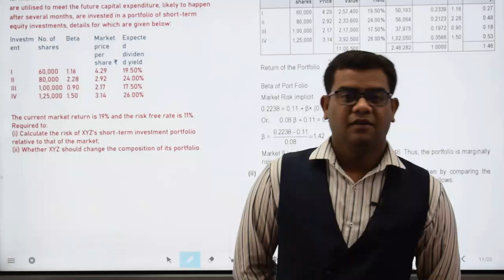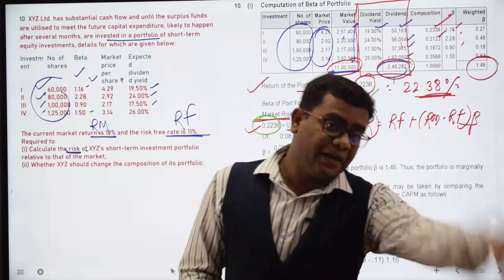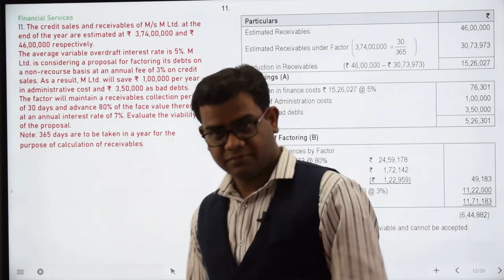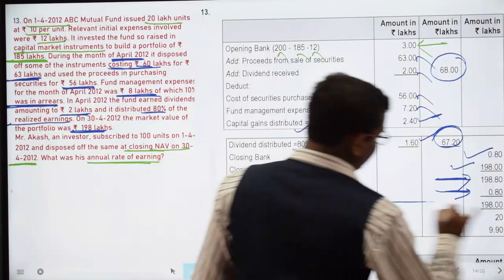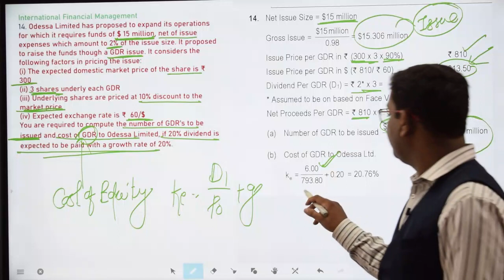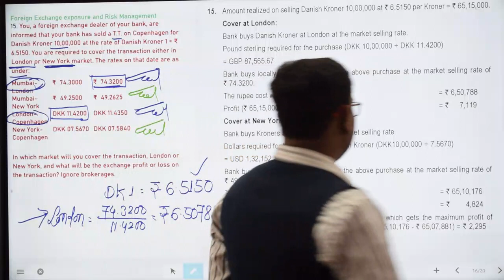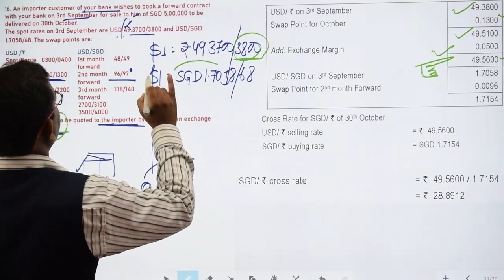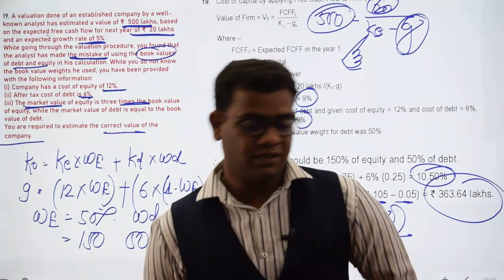RTP MAY 2020 OLD SYLLABUS CA FINAL SFM part 2 (Q.10 to Q.19)